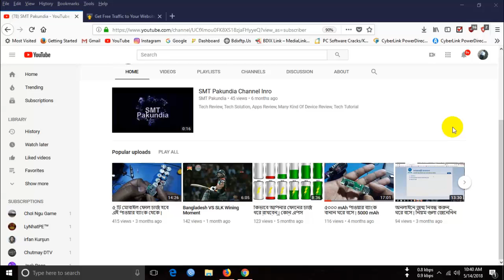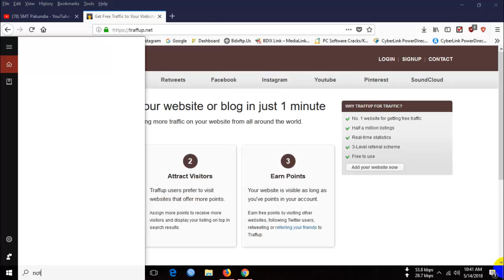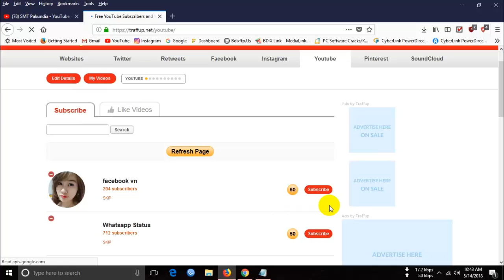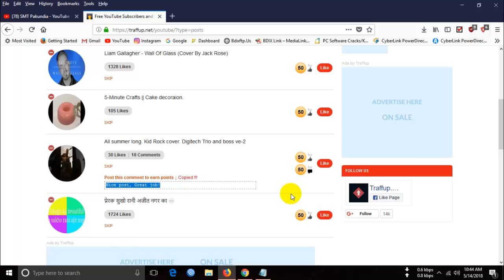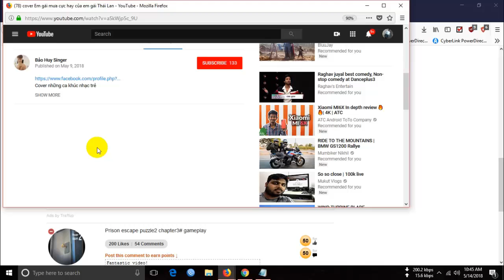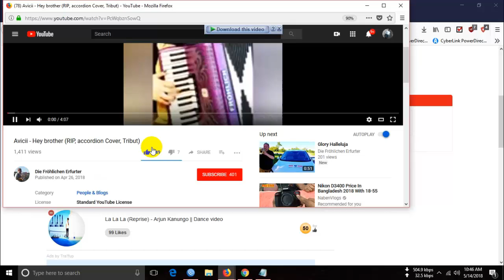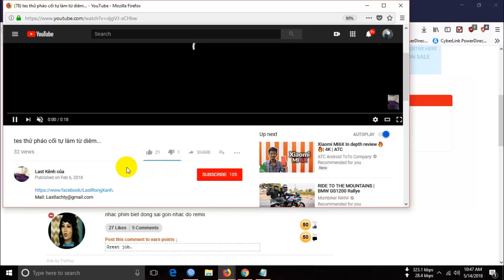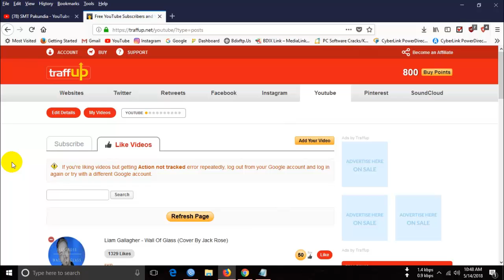How to Get First 1000 Subscriber !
Mobile no Also All app Like Imo, Skype, Whatsapp etc: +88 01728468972